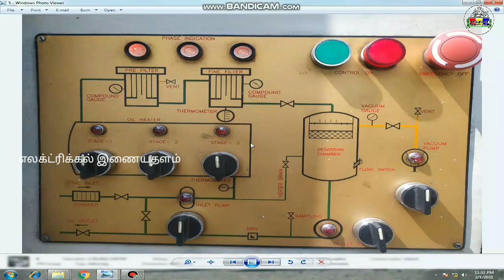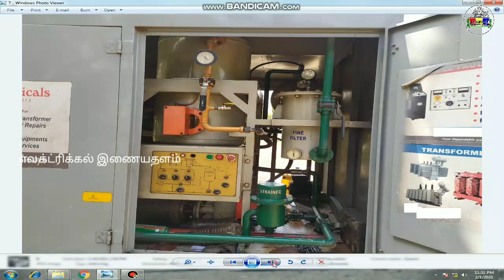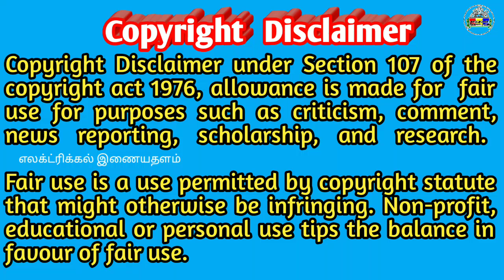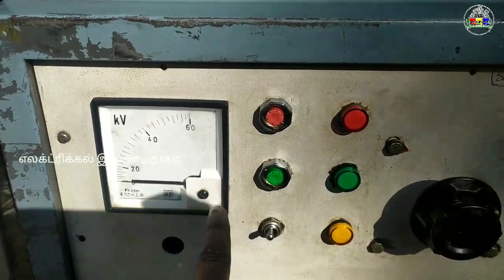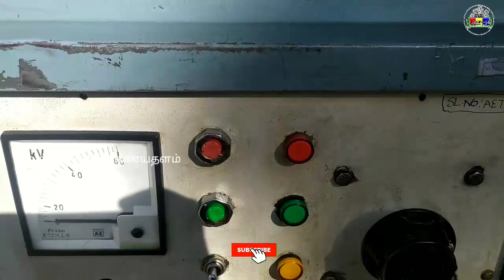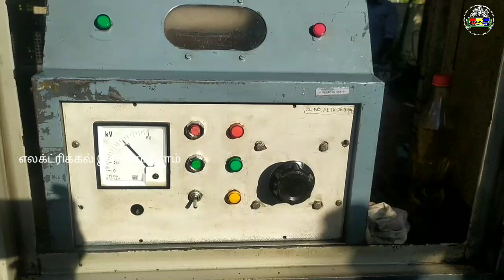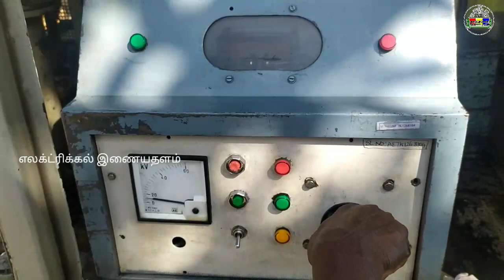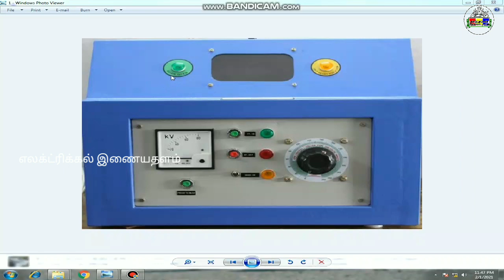How to Check the transformer oil break down voltage (BDV Test)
This video covering the below points.

1.How to check the transformer Oil break down voltage test

2.How to purify the transformer oil

3.tranformer oil purification process

4.BDV test kit parts and explanation

5. Reason for the BDV test

6.How much voltage required for BDV test